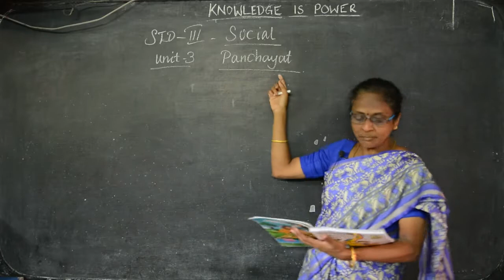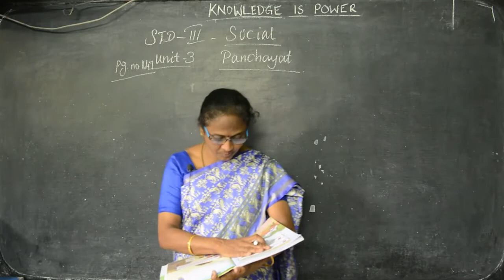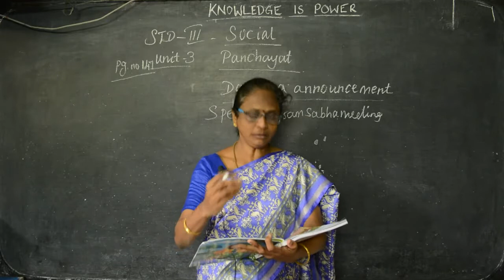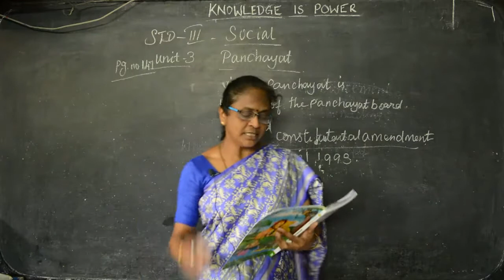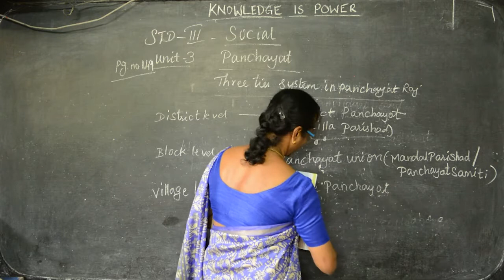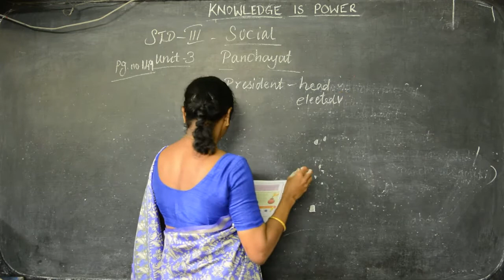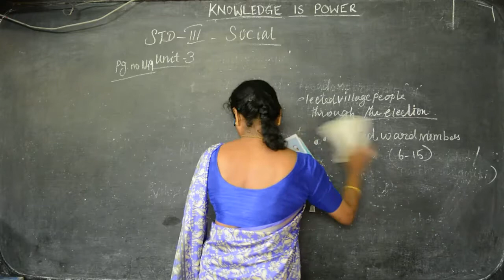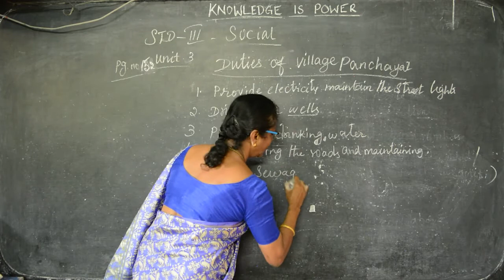III STD - Social 06 - Panchayat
Samacheer Kalvi